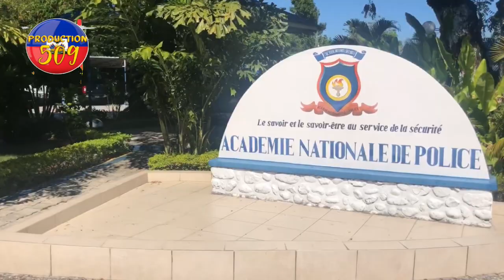direktè lapolis la fe gwo deklarasyon nan antèman polisye bandi ak zam te touye devan akademi polis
🔵 direktè la fe gwo deklarasyon nan antèman polisye bandi te touye devan akademi polis la li detèmine  🔴